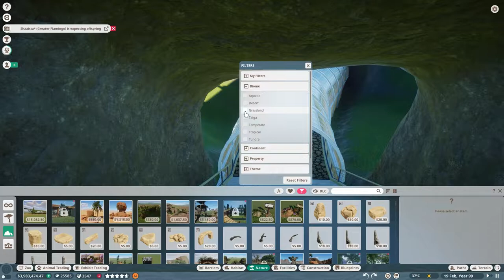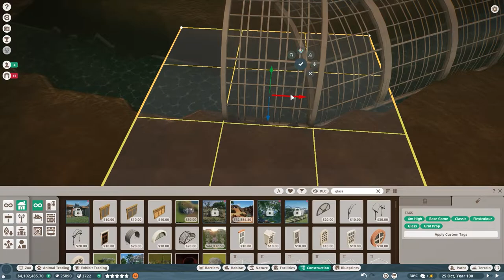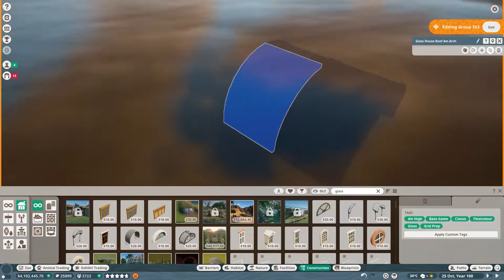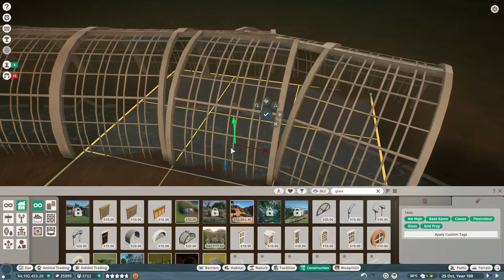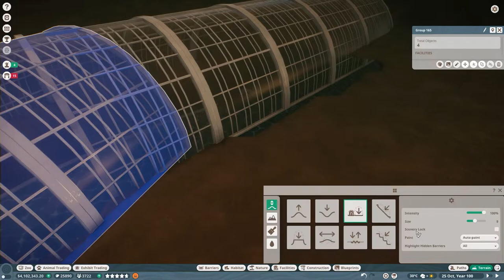Pixel Plant Zoo🌍Lets finish the HIPPO enclosure!🌿Planet Zoo- #72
🌍Welcome to our Pixel Plant Zoo! Jump on in your zoo keeper outfits and join me on our amazing adventures through the world of making and upkeeping our Zoo! It's not as easy as you may think...

🌍Planet Zoo tasks players with building a zoo, with 73 animal species in the base game, and 35 new species becoming available through six separate downloadable content packs and the Deluxe Edition. Each species has its own requirements and needs that players must satisfy through creation of a suitable exhibit environment and adequate behavioral enrichment. Each animal has their own genome within the game's breeding system, which reflect its life expectancy, size, health, and fertility and can be passed down through offspring.
🌍In addition to ensuring animal welfare, the player must deal with managing the park as an institution. This includes hiring staff, constructing guest amenities and staff facilities, performing research, and working towards the conservation of threatened and endangered species. Like Planet Coaster, Planet Zoo provides over a thousand building pieces such as benches, lighting, flowers, trees, and items such as individual planks of wood, glass, rocks, and roof tiles. By allowing these items to phase-into and/or lock with each other, the creative player can create elaborate buildings, landscaping, and natural structures such as waterfalls and cave systems from scratch.

🌍Sounds amazing right...? Come and join our adventures and see what all the fuss is about!